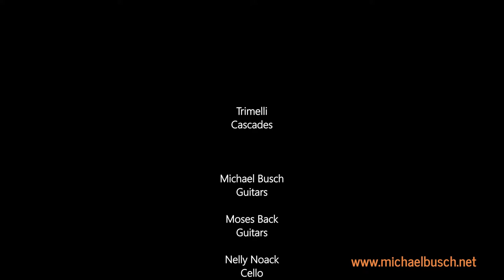Trimelli: Cascades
Trimelli
Michael Busch, Guitars, Moses Back, Guitars, Nelly Noack, cello;
recorded 2022 at Tankturm, Heidelberg